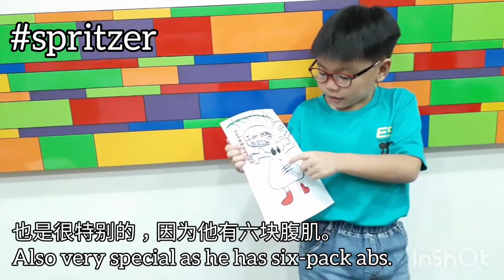Earth Saver Hero (NLS Attempt 02)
This is our current Job Experiencing Project for Children Age 7-17. Every 3-months, different corporation will dedicate their business /profession/ industry guidance for this Project-Based-Learning programme for all the children in our programme at the safety of your selected tuition/daycare/homeschooling center.

Here is this teams second attempt at improving on a 3D-Animation Mascot Designing Project.